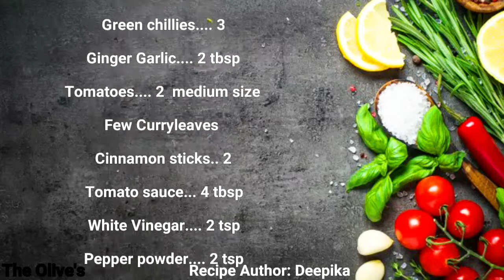PANEER MANCHURIAN/ PANEER FRY/CHILLI PANEER/EASY PANEER RECIPE/PANEER FRY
PANEER MANCHURIAN:

PANEER...250G
BIG ONIONS...5
GREEN CHILLIES. 3
TOMATOES... 3
GINGER GARLIC MINCED... 2 TBSP
CINNAMON STICKS.. 2
FEW CURRYLEAVES
SUGAR...3 TSP
OIL
LITTLE BIT OF WATER
SALT